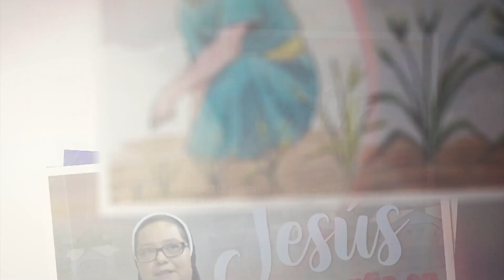Agosto 16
El evangelio de hoy está tomado de San Mateo 19, 3-12 ; la reflexión está a cargo de Hna. Lorena de María Macal, de la Congregación Hnas. Carmelitas de San José.